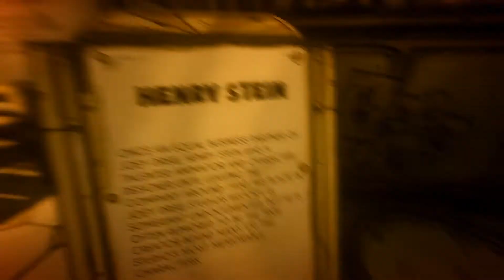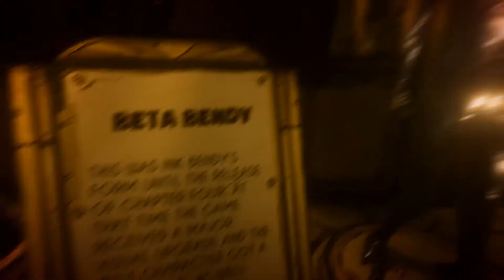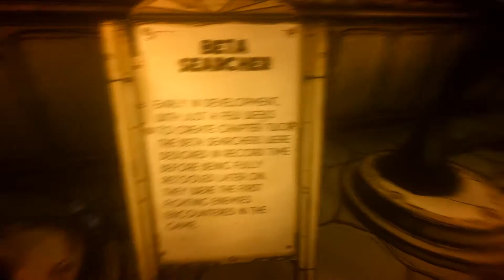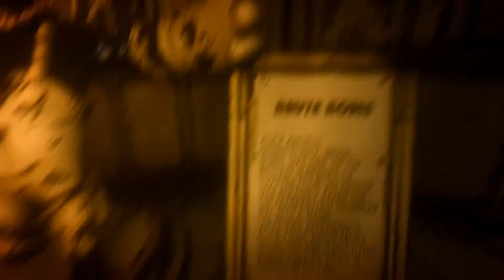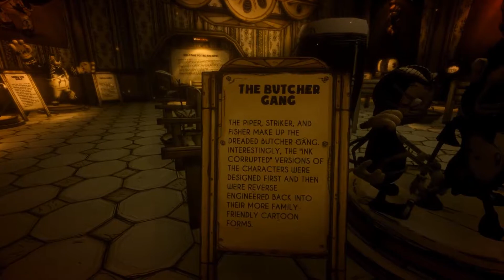Chapter 5 Secrets and Archives Level - Bendy And The Ink Machinen | Part 5 | Read Description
Well... Shoot! The beginning I sorta spoke to fast. You say my name as "Sh-a-d-a-T-e-ch" not whatever I said!

But anyway, I decided to do some secrets and then after breaking the game I go visit the archives level, pause the video with each description so you can read it!